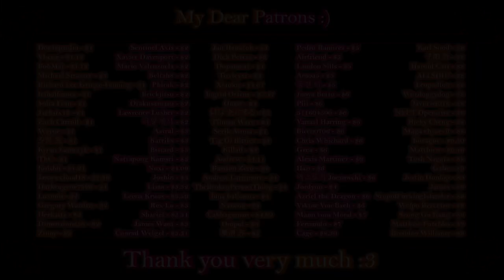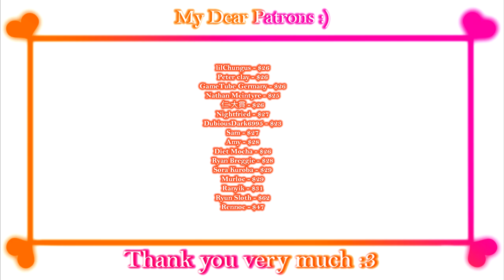Night Road Yomichi [Stage 1] - Gameplay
Game:
Night Road
Night Road Yomichi
夜道
夜道 Yomichi
Platform: Windows only
language: Japanese
Video recording program:OBS\Open Broadcaster Software
Configuration of my PC:
Сase: CHIEFTEC Scorpion III ARGB Tempered Glass
Power Supply: Seasonic PRIME 1000W Gold
Motherboard: MSI MPG Z490 GAMING PLUS
Processor: Intel Core i7-10700K
Сooler: Noctua NH-D14
RAM: 32gb - HyperX Predator DDR4-3200
Graphics: Asus TUF GeForce GTX 1660 SUPER
SSD-M2: Samsung 970 EVO V-NAND MLC 1TB
HDD: Seagate Barracuda 2TB 256MB 7200RPM 3.5"

Description:

In the pitch-black night, a girl opened her eyes,
in her hazy mind, a whisper was building -- "I have to go".
In the desolate blackness, the only thing she could hear was a mysterious voice.

A side-scrolling horror action game in which a lone girl traverses through darkness.
Use items freely, engage in combat, and help her escape from the monstrous hands that
torment her.

*Please be warned, this work contains extreme violence.

Tips:
- Includes multiple weapons like bats, handguns, shotguns, and more.
- The very first enemies may be difficult with the bat, so it might be a good idea to advance a little further without fighting.
- The bat is somewhere on the second floor of the school.
- There's a save point in the girls' restroom on the school's first floor.
- Multiple locations! School, countryside, mountain road, and more! Maps included! Earn
passage to new areas as your character gains new abilities.
- You can only recover health with food.
- Enemies will not reappear when defeated.
- There is a limit to the number of items that can be carried except in certain circumstances.
- You'll get dirty after being assaulted by enemies. Dirt can be cleaned in baths around
town.
- There are items that increase defense, but they don't protect from sexual attacks.
- Can be played with a keyboard or a game pad -- mouse not required.